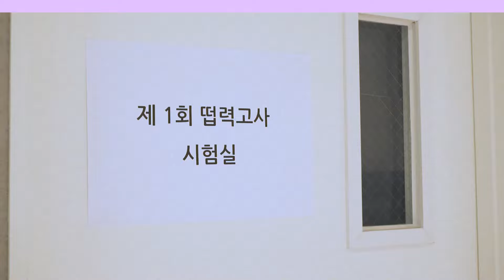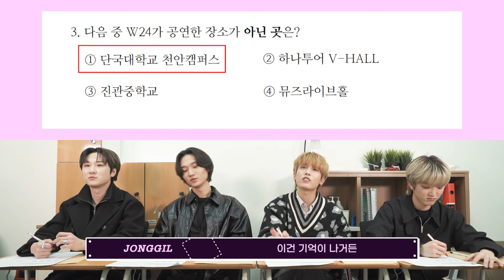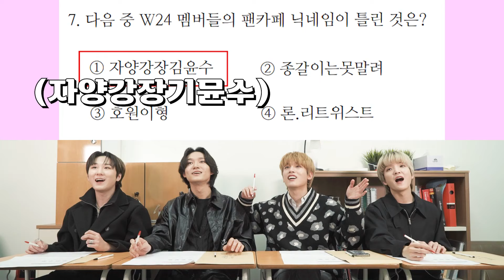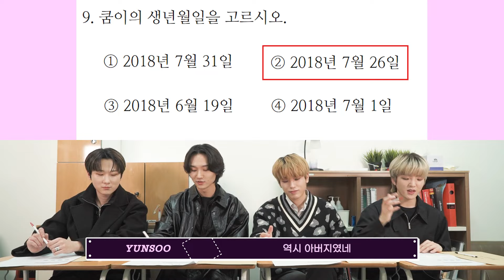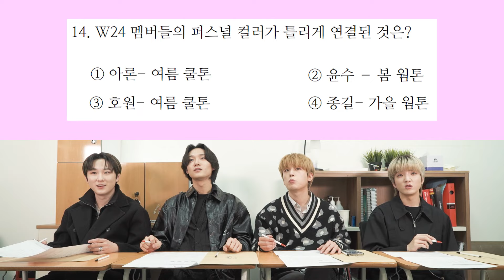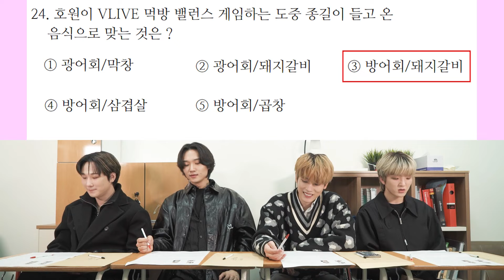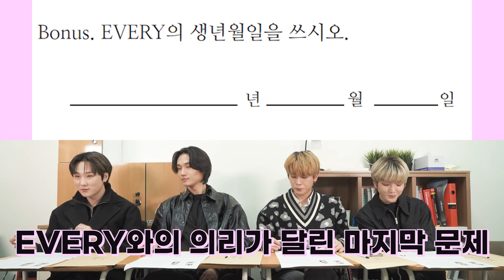[W24] 제 1회 떱력고사📝 | 1st W24 EXAM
W24도 풀어보았다!
역대급 난이도! 역대급 반전! 역대급 꿀잼!
떠블이들의 점수는 얼마나 나왔을까요?
제 1회 떱력고사 재밌게 봐주세요😁

떱력고사 정답 및 해설은 “W24 공식 팬카페”에서 보실 수 있습니다.

W24 also tried to solve!
Extreme difficulty! Extreme surprising! Extreme fun!
How much did W24 get?
1st W24 Exam, have fun😁

You can watch the answer and explanation in “W24 official fancafe”.